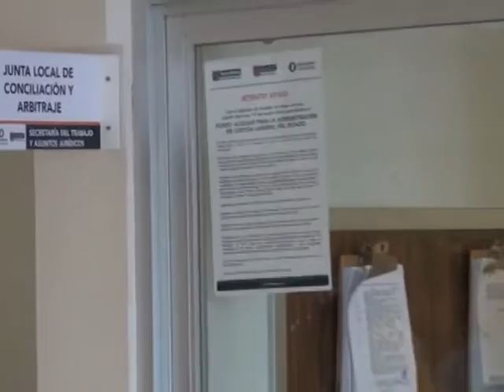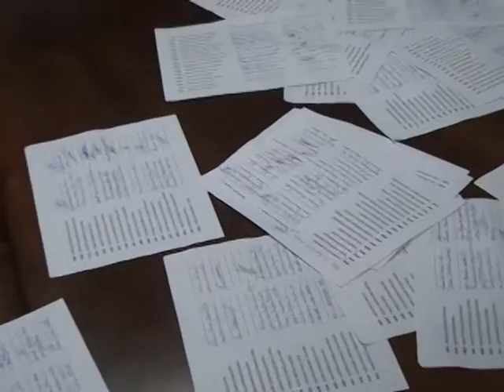NIEGAN NUEVO LÍDER DE COMAPA, CD. VICTORIA